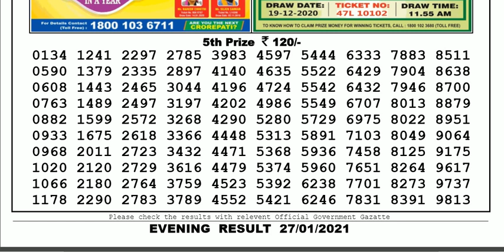Lottery Sambad Lottery Live 08.00pm 27.01.20 Nagaland State Lottery Result